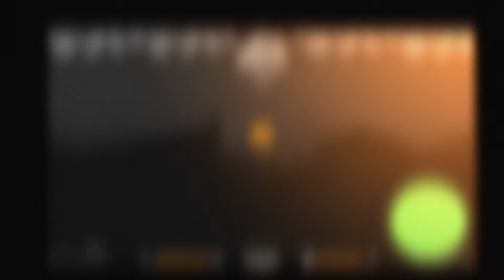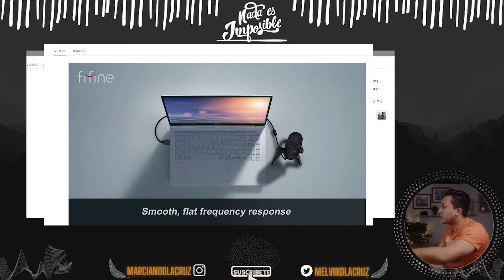FIFINE K678 Micrófono USB, EL major precio calidad?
Compre este micrófono FIFINE  K678  hace casi 1 mes y lo estoy probando  pero todabia no me convence pero basado en precio calidad te diría que es el mejor en los que puedes comprar ahora.

Instagram de mi negocio de fotos.